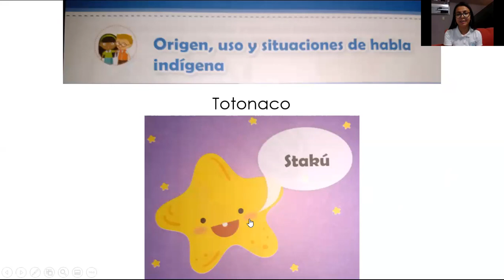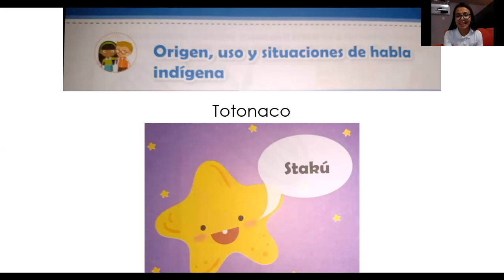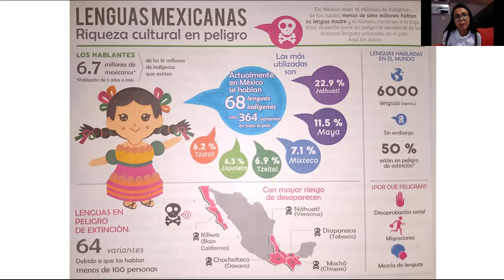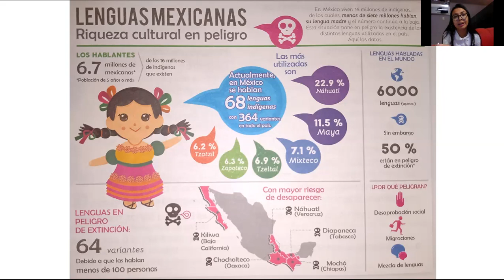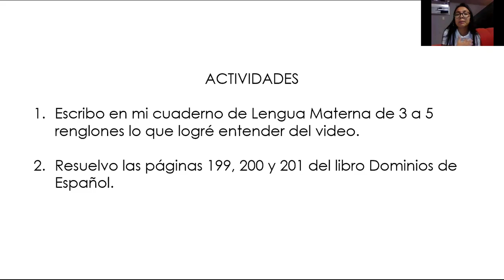Lenguas Indígenas - Lengua Materna 12/05/20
Hablaremos sobre algunas lenguas indígenas y los motivos por los que están en peligro de extinción.